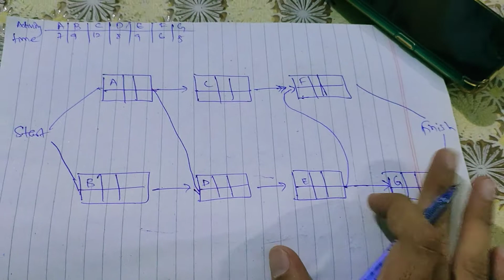Project management: PERT/CPM Part 2